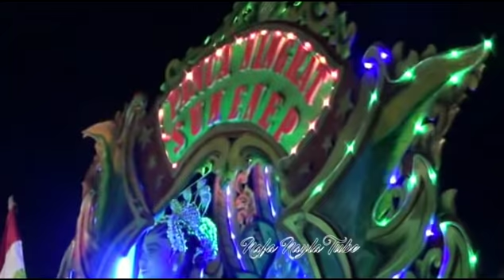Musik Tong tong Jaman Now 2020 - Hari Jadi Sumenep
Festival musik tongtong se madura diselenggarakan dalam rangka Hari Jadi Kabupaten Sumenep 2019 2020 yang di ikuti oleh kelompok atau komunitas musik tong tong daul se madura, dari kabupaten sumenep pamekasan sampang dan bangkalan.

Festival musik tongtong atau ul daul se madura di ikuti oleh peserta dari kabupaten sumenep, pamekasan, sampang, dan bangkalan. Festival atau lomba musik tong tong ini diselenggarakan setiap tahun, dari tahun 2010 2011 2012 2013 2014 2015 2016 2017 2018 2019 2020.

Musik tongtong atau ul daul sekarang juga di iringi oleh para penari wanita yang caktik cantik dan lincah dalam menari sehingga musik tongtong terlihat semakin semakarak. Namu selain itu juga terkadang diiringi oleh atraksi can macanan kadduk, baik dari can macanan kadduk bondowoso, can macanan kadduk drumband, can macanan kadduk jember, can macanan kadduk ngamuk, can macanan kadduk paling seram, can macanan kadduk situbondo, can macanan kesurupan, can macanan situbondo, can macanan sumenep, can macanan vs barongsai, cara membuat can macanan kadduk, hadrah can macanan, jaranan can macanan kadduk, macanan can macanan, ul daul can macanan.

Semoga video ni berfaedah ya kakak...